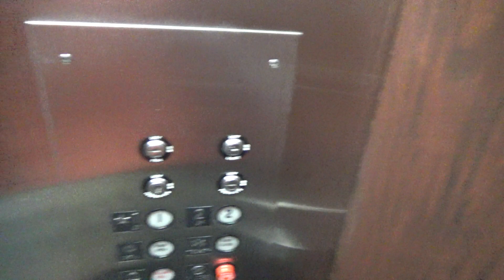Montgomery Hydraulic Elevator @ Office in the Park - Building 5 - Addison, TX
This is the elevator inside Building 5 at Office in the Park in Addison. Buildings 5 & 6 were built later than the first 4 buildings. This one has a nice Montgomery elevator with Adams fixtures, which I believe are the original fixtures.

Installed- 1984